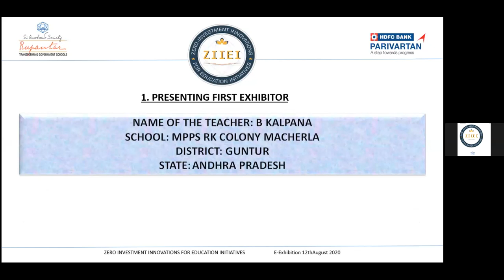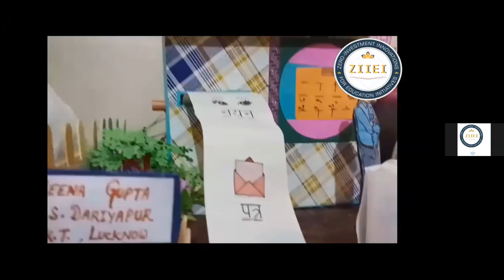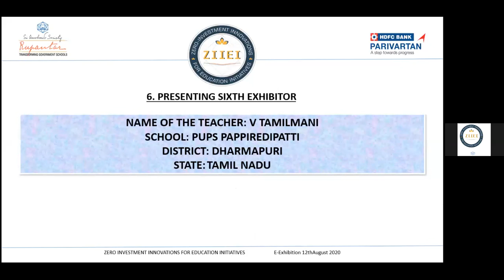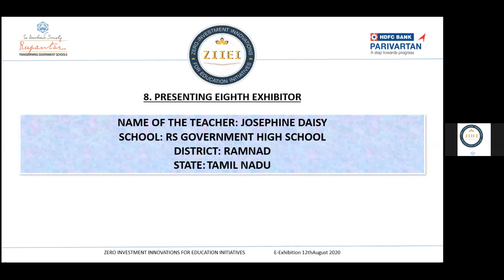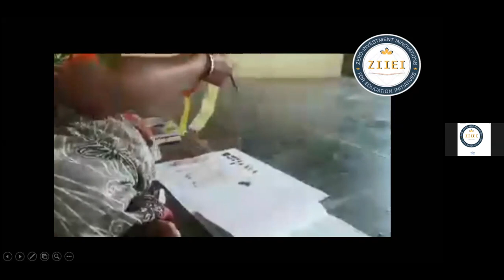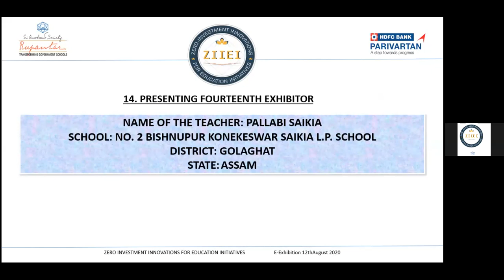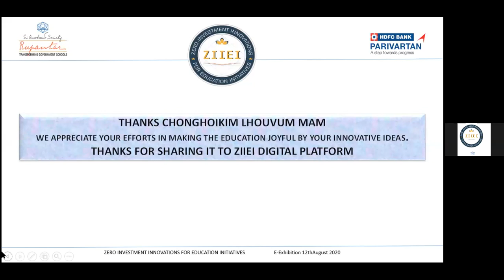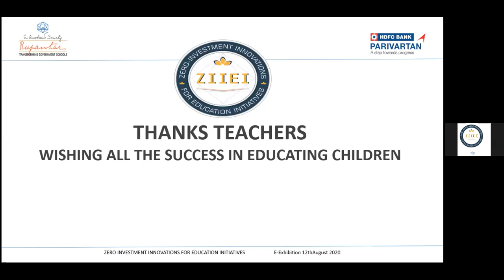ZIIEI | E-Exhibition | As On 12-Aug-2020